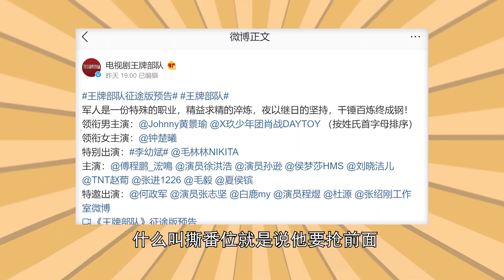黄景瑜、肖战谁是《王牌部队》男一号？【海有戏·汪海林】